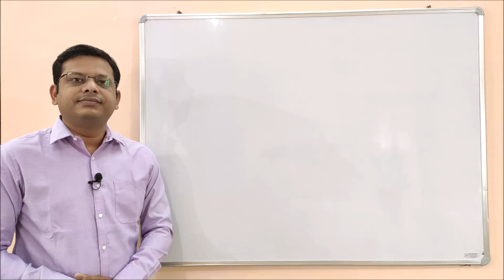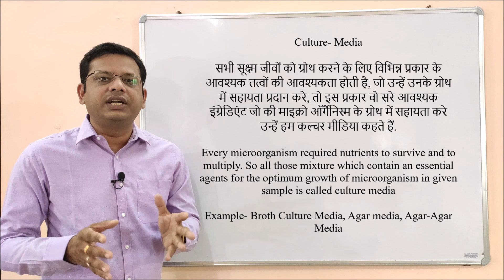Culture Media = Definition of Culture Media |Pharmacy Dictionary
Every microorganism required nutrients to survive and to multiply. So all those mixtures which contain essential agents for the optimum growth of microorganism in a given sample is called culture media.

सभी सूक्ष्म जीवों को ग्रोथ करने के लिए विभिन्न प्रकार के आवश्यक तत्वों की आवश्यकता होती है, जो उन्हें उनके ग्रोथ में सहायता प्रदान करे, तो इस प्रकार वो सरे आवश्यक इंग्रेडिएंट जो की माइक्रो ऑर्गैनिस्म के ग्रोथ में सहायता करे उन्हें हम कल्चर मीडिया कहते हैं.